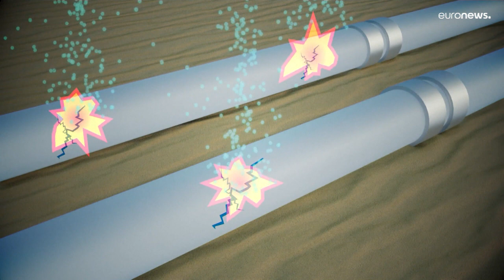Sabotage du gazoduc Nord Stream : débat ce vendredi au Conseil de sécurité de l'ONU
Le Conseil de sécurité de l'ONU va se réunir ce vendredi à la demande de la Russie sur le sabotage présumé des gazoducs Nord Stream en mer Baltique, a annoncé la Suède.